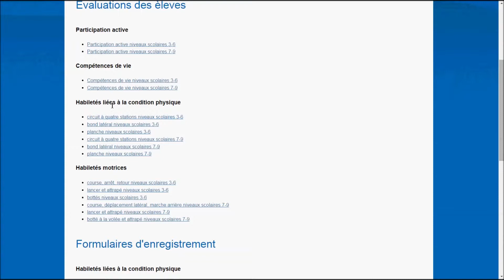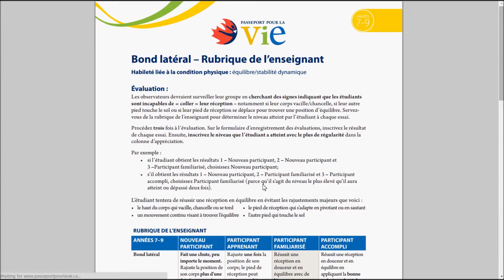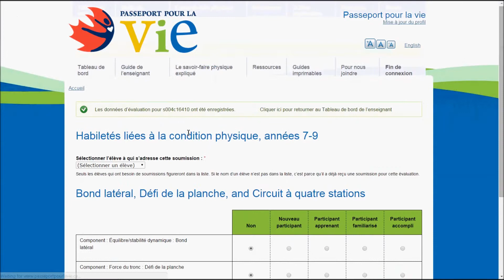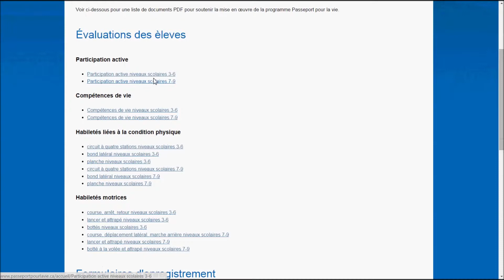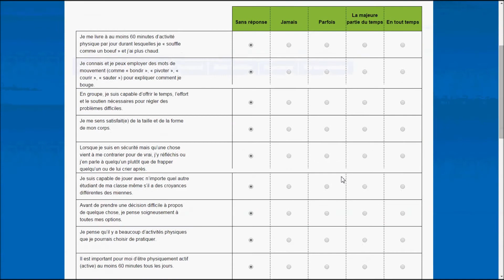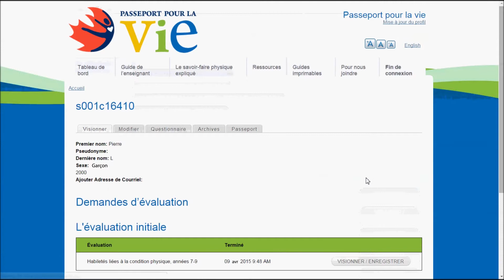Vidéo 3 - Entrée des données d’évaluation en ligne